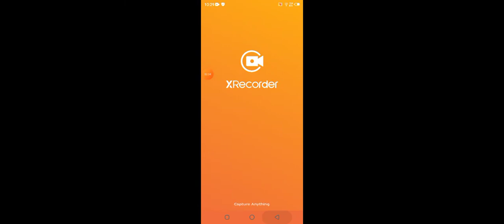May 27, 2021